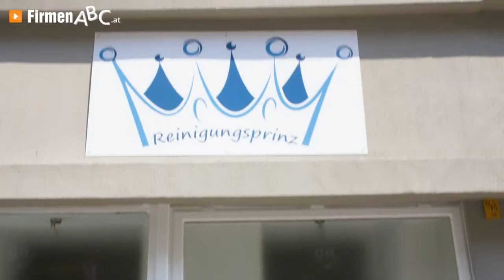Reinigungsfirma Wien-Margareten: Der Reinigungsprinz - Facility Management und Gebäudereinigung!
Eine saubere, zuverlässige und professionelle Ausführung von Reinigungsarbeiten aller Art — das bietet Ihnen die Reinigungsfirma der „Reinigungsprinz“ aus Wien-Margareten.

Im Bereich der Hausbetreuung übernimmt das Facility-Management-Unternehmen unter anderem die Reinigung der Eingangsportale, Fenster und Außenareale. Die Gebäudereinigung wiederum umfasst die Reinigung von Büroräumen sowie Hotels und Wohnheimen, Lagerräumen und Garagen.

Auch um die Gartenpflege wird sich gerne gekümmert. Das Team der Reinigungsfirma mäht Ihren Rasen, bewässert Pflanzen und schneidet Hecken. Im Winter nimmt man Ihnen Arbeiten wie Schneeräumung und Streuarbeiten ab.

Seit 2018 bietet man zudem Arbeitskräfteüberlassung im Bereich Bau, Handwerk, IT, Verwaltung, Produktion und Logistik an.

Das Reinigungsunternehmen zeichnet sich durch einen hohen Qualitätsanspruch sowie absolute Zuverlässigkeit und Professionalität aus.

Der Reinigungsprinz — die „fürstlichen“ Leistungen des Meisterbetriebs werden auch Sie überzeugen!

Weitere Infos zur Reinigungsfirma in Wien-Margareten sowie den Leistungen der Gebäudereinigung auf den Gebieten Gartenpflege, Hausbetreuung, Facility Management und Winterdienst finden Sie

Zu Der Reinigungsprinz e.U. aus Wien finden Sie ein ausführliches Porträt